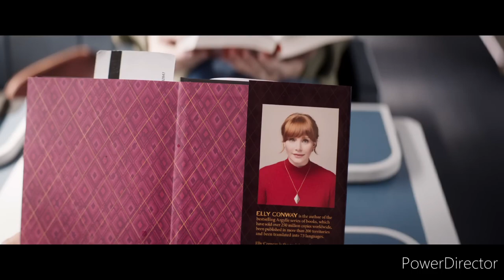Argylle Movie Review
Hey everyone,  come with me for a short review of Matthew Vaughn's new spy action comedy Argylle